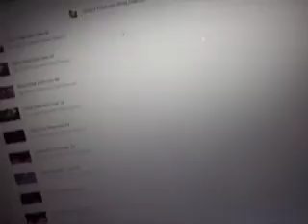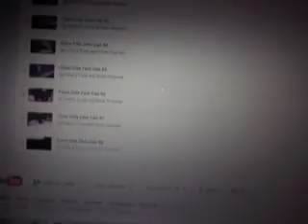Channel Update for December 30, 2015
Cans 29 to 58 for Coca Cola Zero are on the other channel. They are not on this channel any more

my blankets and my islanders hat were seen by the way